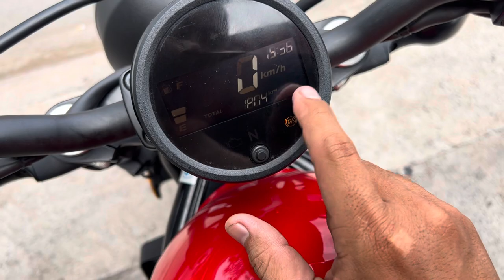Honda REBEL 300 odo 1800km như mới huyxe 0974847553